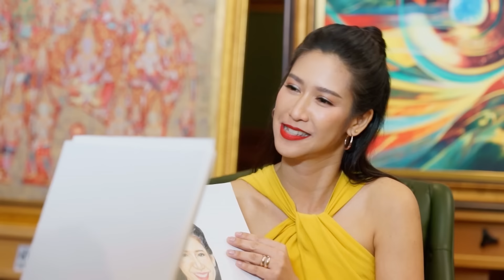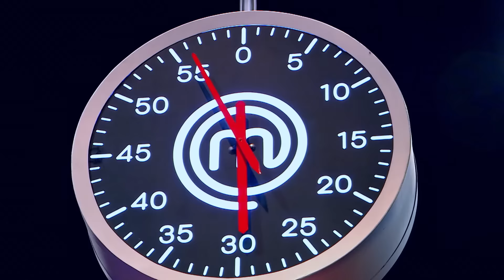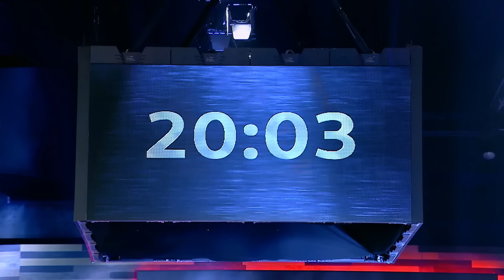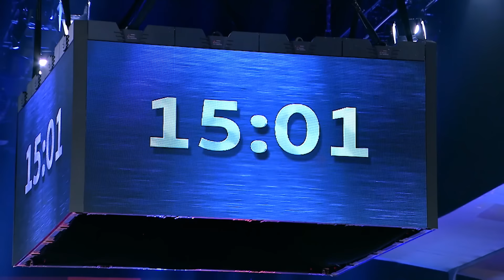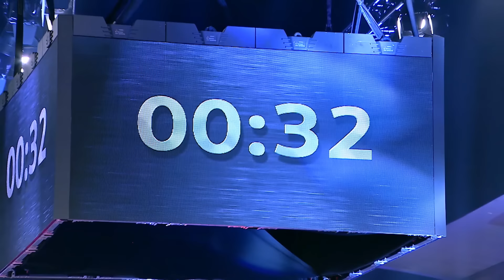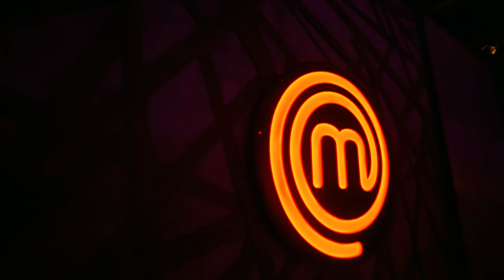[Full Episode] MasterChef Thailand มาสเตอร์เชฟประเทศไทย Season 3 EP.16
MasterChef Thailand สุดยอดรายการเรียลลิตี้แข่งขันทำอาหารลิขสิทธิ์ระดับโลก พร้อมแล้วที่จะพิสูจน์คนธรรมดา ที่มีใจรักในการทำอาหารอย่างไม่ธรรมดา ทุกวันอาทิตย์ เวลา 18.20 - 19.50 น.

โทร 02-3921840